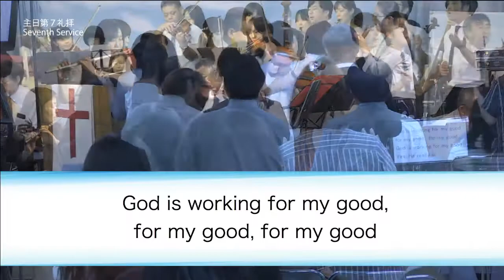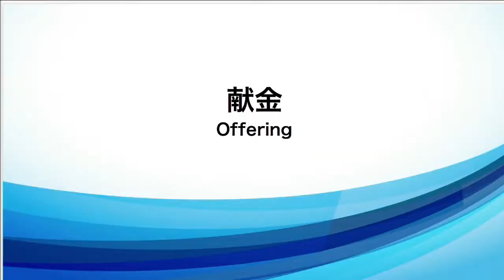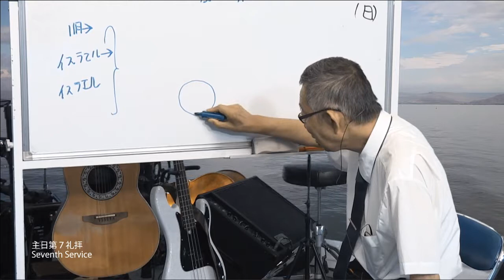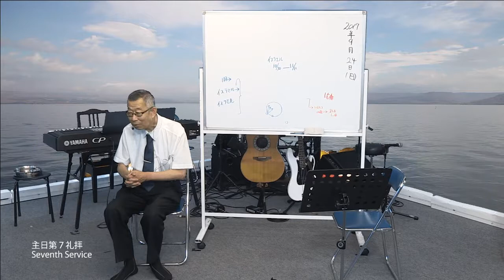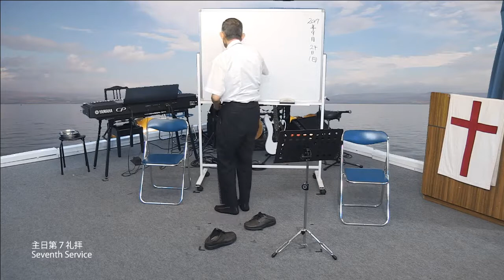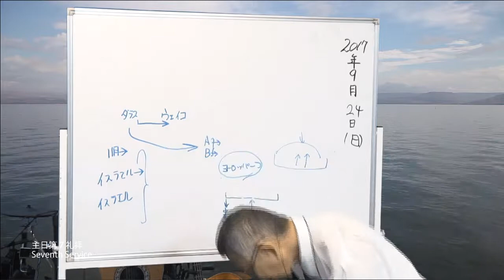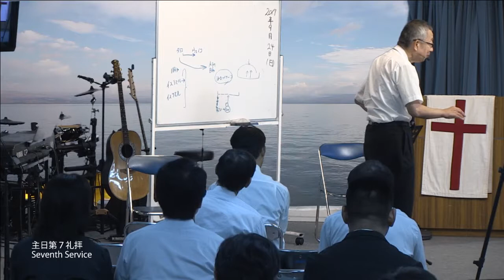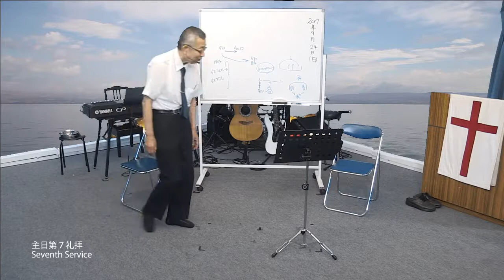2017/9/24 日曜第7礼拝 同時通訳